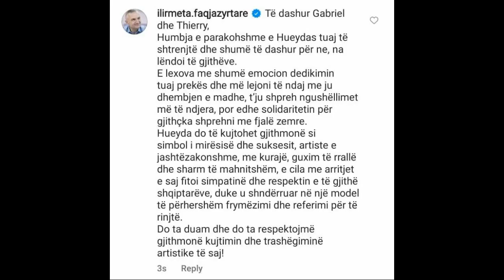Mesazh djalit dhe burrit Hueydës: Do të kujtohet gjithmonë si simbol i mirësisë dhe sukses